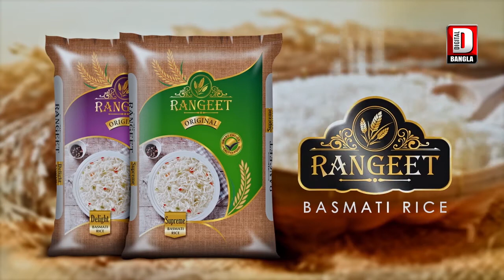আন্তর্জাতিক পরিবেশ দিবস অন্য ভাবে পালন করলেন কোচবিহারের এক শিক্ষক